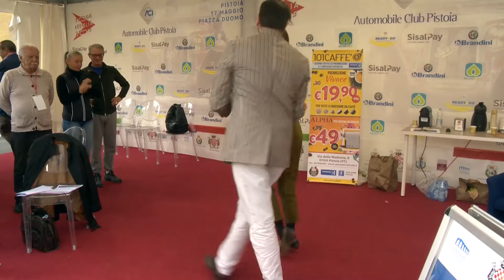Swing Mood alle 1000 Miglia 2019!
Alice & Lollo vengono invitati a ballare in Piazza del Duomo a Pistoia, in occasione delle 1000 Miglia, dove splendide autovetture d'epoca sfilano in giro per tutta l'Italia.

Swing Mood
Vieni a provare a ballare con noi!
Abbiamo corsi nelle province di Pistoia, Prato, Firenze, Siena e Arezzo.